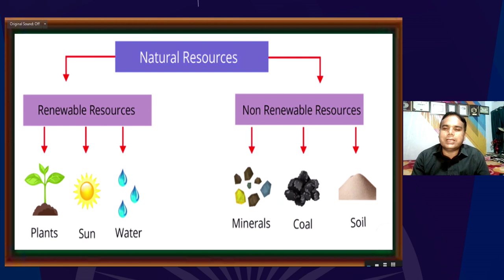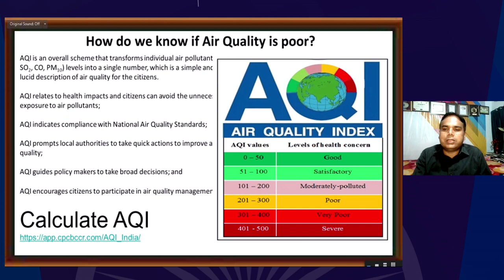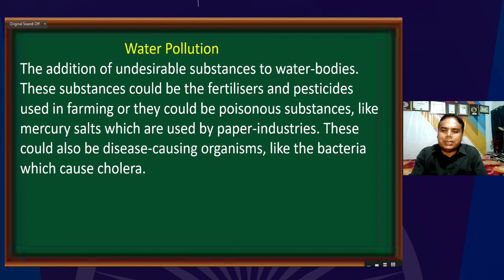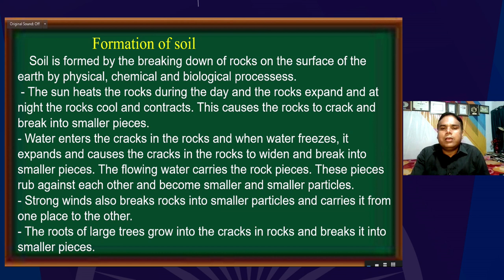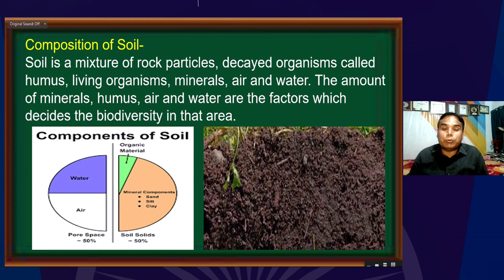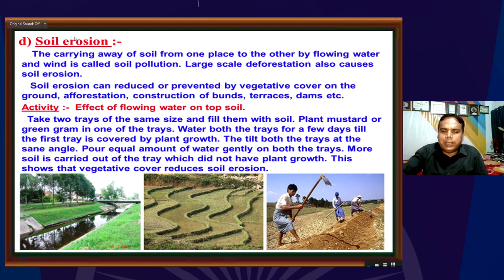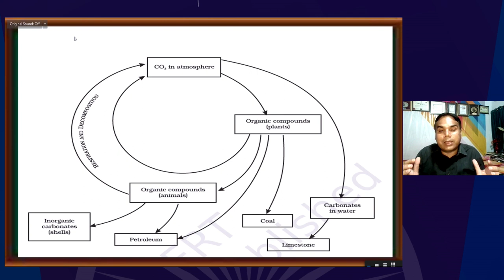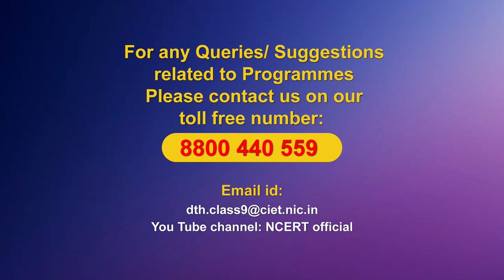Live Interaction on PMeVIDYA : Natural Resources Part-2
Natural Resources Part-2
Subject: Science    Class: IX

Sahyog Session
Mon-Fri                                             5-5.30pm

The programs can be viewed on:
1. DD Free dish channel #128
2. Zee Dish TV Channel #950
3. Tata Sky Channel #756
4. Airtel TV Channel #440
5. Videocon Channel #477
6. Jio TV App
7. ‘NCERT OFFICIAL’ YouTube Channel
3. SWAYAM Prabha App
4. ePathshala Kishore Manch App
5. Social Media Platforms of CIET & NCERT (YouTube, Facebook, Twitter, WhatsApp, Telegram)